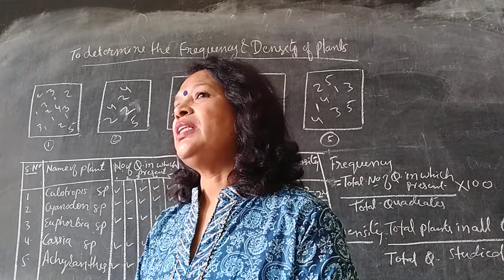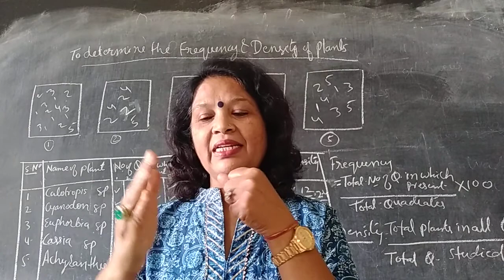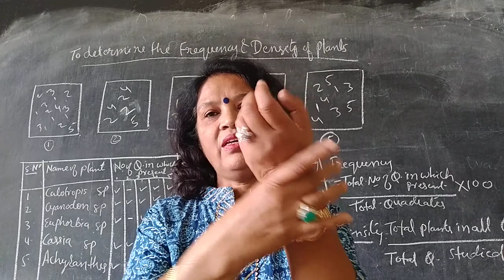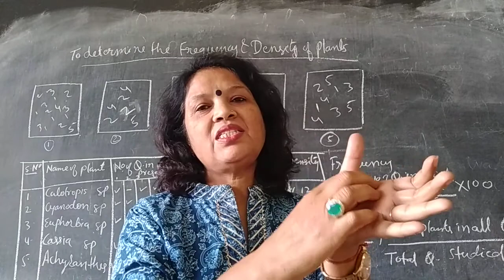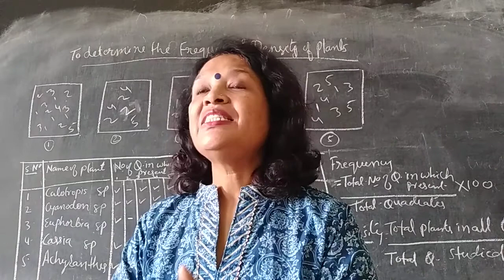15 minutes exercise